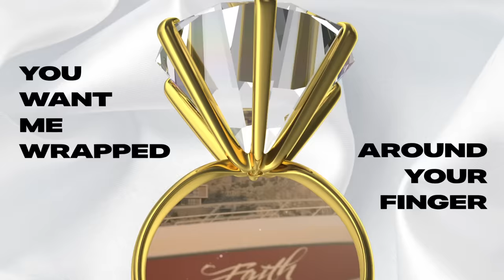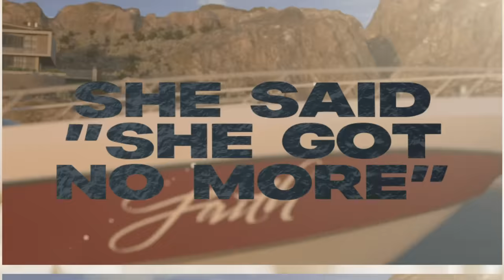Pop Smoke - Spoiled feat. Pharrell (Official Lyric Video)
Official lyric video for Pop Smoke "Spoiled" feat. Pharrell from Faith, available everywhere now

Lyrics:
When’s the last time you had a real one? She said “It’s been awhile”
Someone that’s gon’ deal with you
She said “She got no more”
She said she just got her body done, and it’s still sore From head to toe, she’s dripped in Christian Dior
See there ain’t a doubt about it, you’re spoiled
See you want to be rewarded for being loyal, being loyal
You want me wrapped around your finger
Like a rapper or a singer, nah
See these diamonds in my teeth, bitch: I am royal, I am royal

See there ain’t a doubt about it, you’re spoiled See you want to be rewarded for being loyal You want me wrapped around your finger Like a rapper or a singer, nah